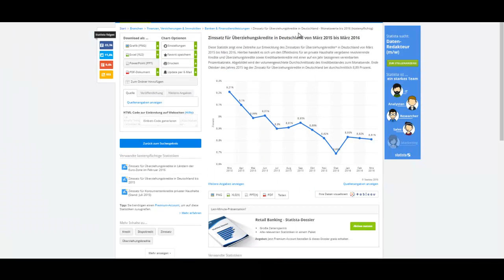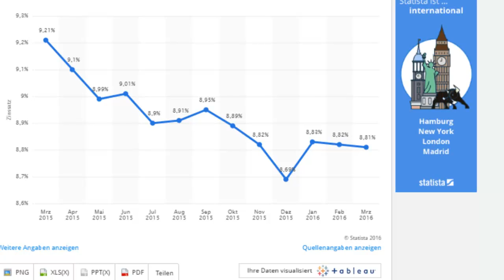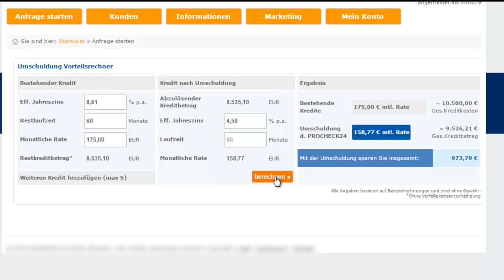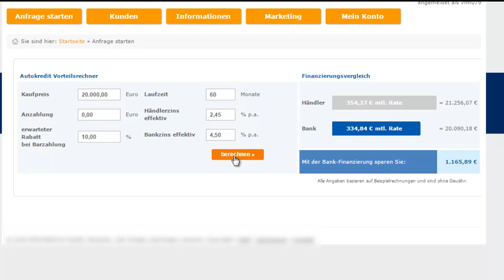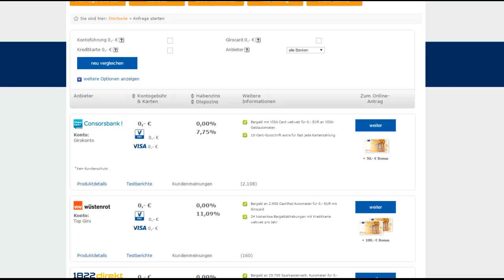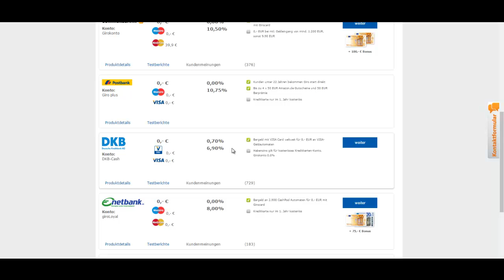Newsletter 22.05.2016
Für unsere Mandanten halten wir immer die Augen offen, damit Sie besondere Leistungen bekommen oder Geld sparen bei gleichen Leistungen. Viele verbrauchen zahlen immer noch hohe Zinsen auf ihren Dispositionskredit, auf ihr Darlehn oder ihre Finanzierung. Das muss nicht sein. Jetzt ist eine gute Zeit  solche Geldfresser um zu schulden. Umschuldung ist das Stichwort. ProFinanz B&N GmbH & Co.Kg hat die Lösung. Wir zeigen und berechnen Ihnen ob es sich Lohnt eine bestehende Finanzierung zu verändern, einen Dispo umzuschulden, oder ein Forwardarlehn ab zu schliessen.
Auf unser Homepage finden Sie mehr:. oder sprechen Sie uns direkt an: info(at)profinanz-web.de